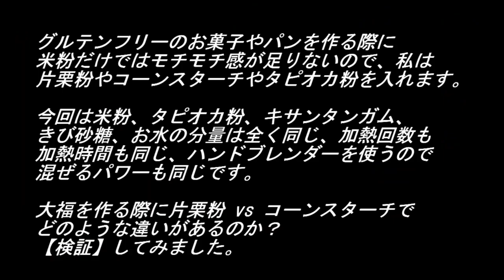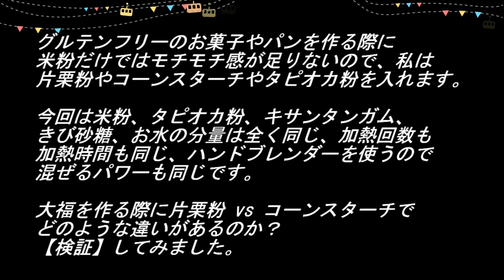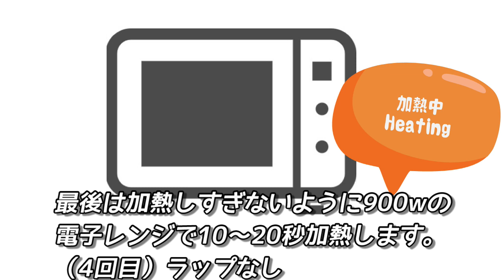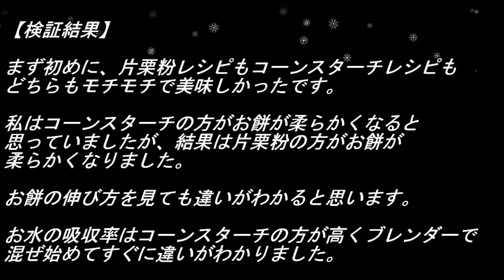【検証】片栗粉とコーンスターチどっちを使うか迷いませんか？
[Verification] Are you wondering whether to use potato starch or cornstarch?

グルテンフリーのお菓子やパンを作る際に
米粉だけではモチモチ感が足りないので、私は
片栗粉やコーンスターチやタピオカ粉を入れます。

今回は米粉、タピオカ粉、キサンタンガム、
きび砂糖、お水の分量は全く同じ、加熱回数も
加熱時間も同じ、ハンドブレンダーを使うので
混ぜるパワーも同じです。

大福を作る際に片栗粉 vs コーンスターチで
どのような違いがあるのか？
【検証】してみました。

◆オリジナルブレンド米粉の作り方◆
・米粉 320g
・タピオカ粉 160g
・片栗粉 190g or コーンスターチ 120g
・キサンタンガム 7g

◆How to make original blend rice flour◆
・Rice flour 2 cups
・Tapioca flour 1 cup
・Potato starch 1 cup or Corn starch 1 cup
・Xanthan gum 2 tsp

・オリジナルブレンド米粉 40ℊ（Original blend rice flour）
・きび砂糖 15ℊ（cane sugar）
・お水 70g（lwater）
・あんこ  (red bean paste)

【検証結果】

まず初めに、片栗粉レシピもコーンスターチレシピも
どちらもモチモチで美味しかったです。

私はコーンスターチの方がお餅が柔らかくなると
思っていましたが、結果は片栗粉の方がお餅が
柔らかくなりました。

お餅の伸び方を見ても違いがわかると思います。

お水の吸収率はコーンスターチの方が高くブレンダーで
混ぜ始めてすぐに違いがわかりました。

４回目に加熱した後のお餅のツヤツヤ具合も片栗粉の方に
軍配が上がりました。コーンスターチの方に少しお水を
足せば、お餅がもう少し柔らかくなったと思います。

味はどちらも美味しいですが、より大福らしいのは
片栗粉の方だったように思います。

ただ片栗粉は冷やすと硬くなる性質があるので、翌日に
少しだけレンジでチンして食べた時はコーンスターチの方が

洋菓子か和菓子か、冷やして食べるかで使い分けるのが
良いと思いました。
公平を期すために混ぜる部分はノーカット２倍速です。

【動画目次】
0:00 オープニング  (Opening)
0:17 オリジナルブレンド米粉の作り方  (How to make original rice flour blend)
0:47 検証内容  (Details of verification)
1:05 材料投入の手順  (Procedure)
1:46 電子レンジで加熱 1回目（Heat in microwave oven 1st time ）
2:57 電子レンジで加熱 2回目（Heat in microwave oven 2nd time ）
3:50 電子レンジで加熱 3回目（Heat in microwave oven 3rd time ）
4:40 電子レンジで加熱 4回目（Heat in microwave oven 4th time）
6:02 検証結果  (Verification result)

桜茶と抹茶のレアチーズケーキの作り方！自分史上一番美味しく出来たスイーツです！